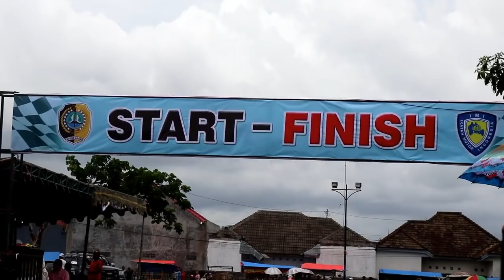Tanjab Gas!! ROAD RACE OPEN 2018 BUPATI CUP VI | Gor Lembupeteng Tulungagung,16 Des 2018 (03)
Road Race Open 2018 ini dalam rangka HUT Tulungagung ke 813. Diselenggarakan di GOR Lembupeteng Tulungagung pada tanggal 16 Desember 2018.
Perlombaan ini untuk memperebutkan Piala Bupati Cup VI.

Santai Channel ini menyajikan tutorial tutorial menarik di Android, juga kami memberikan berita dan juga Vlog.